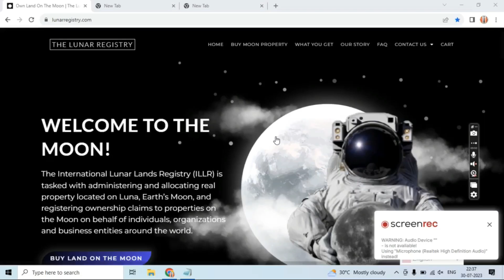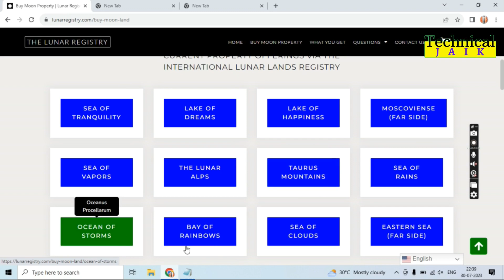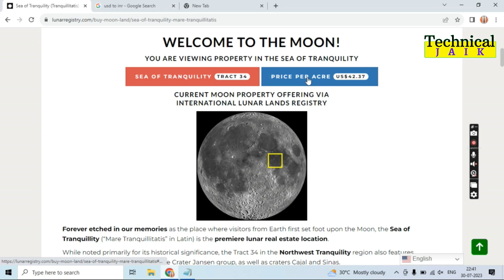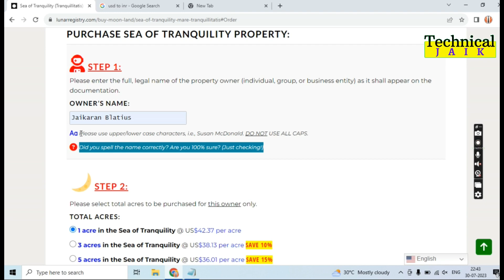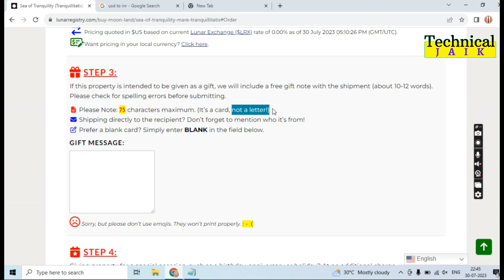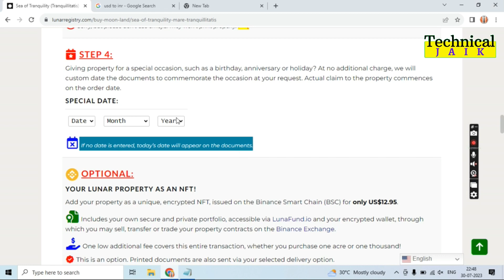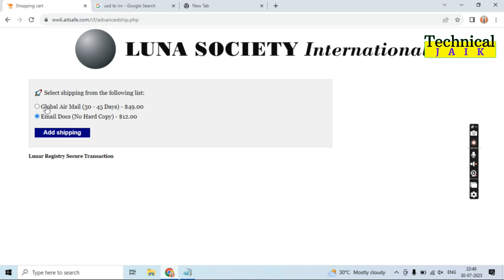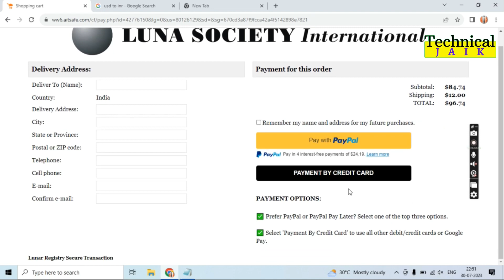How To Buy Land On The Moon | Chand Par Jamin Ka Price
अगर आप चांद पर जमीन खरीदने में दिलचस्पी रखते हैं तो यह वीडियो आपके लिए है। हम आपको चांद पर जमीन का मूल्य, उपलब्ध विभिन्न प्रकार की भूमि और चंद्रमा पर जमीन खरीदने के लिए उठाए जाने वाले कदमों के बारे में सब कुछ सिखाएंगे।

इस वीडियो को देखने के बाद आप बिना किसी परेशानी के चांद पर जमीन खरीद सकेंगे!

In this video, we'll teach you how to buy land on the moon!

If you're interested in buying land on the moon, then this video is for you. We'll teach you all about the Chand Par Jamin Ka Price, the different types of land available, and the steps you need to take to buy land on the moon.

After watching this video, you'll be able to buy land on the moon without any hassle!